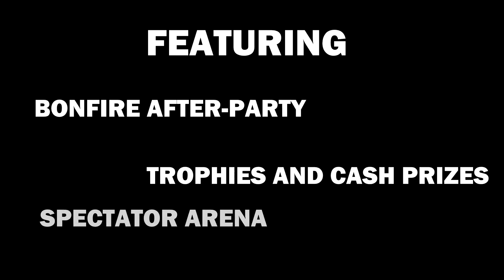Inferno 2018 - Official Trailer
Inferno 2018 - July 28th - Orland Hills, IL